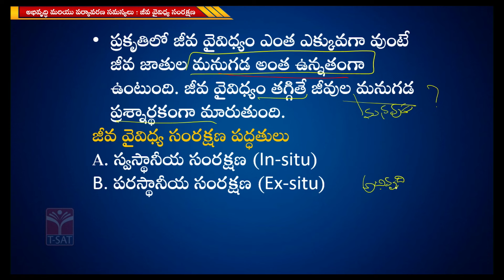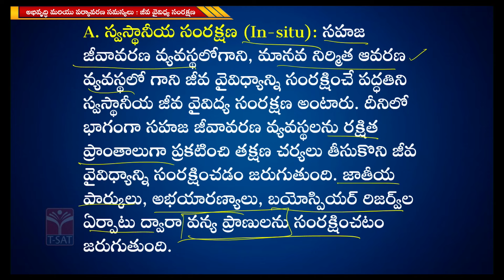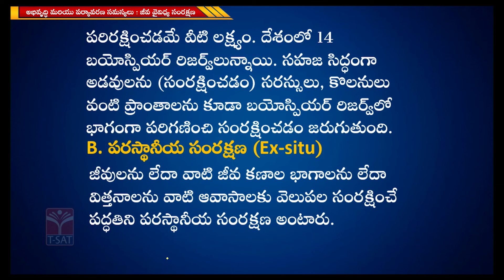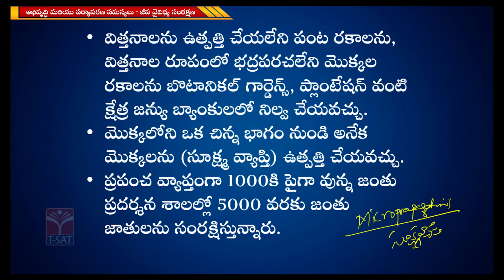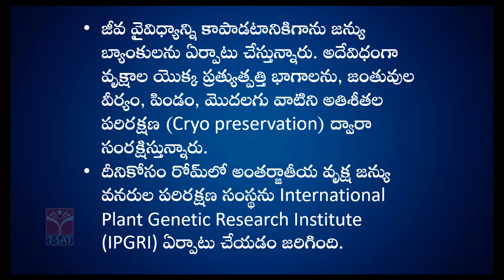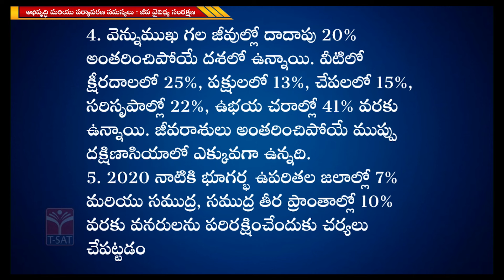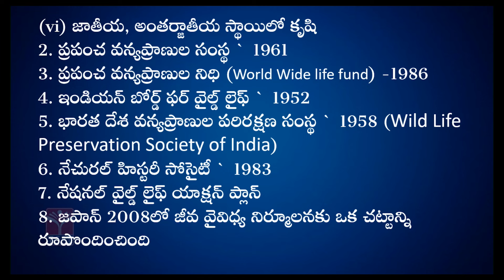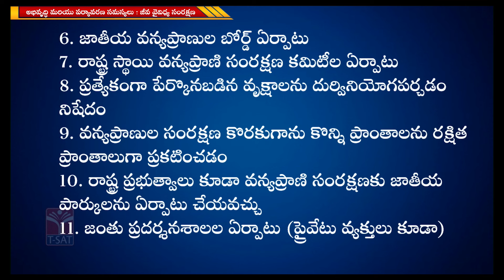Paper4 | Telangana Economy - Abhivruddhi Mariyu Paryavarana Samasyalu (Part-21) | TGPSC Group1 Mains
T-SAT Network Digital Classes are Now Available on Following Platforms:

👉Install T-SAT App:
1. For Android Users: Play Store
2. For Apple Users: AppStore